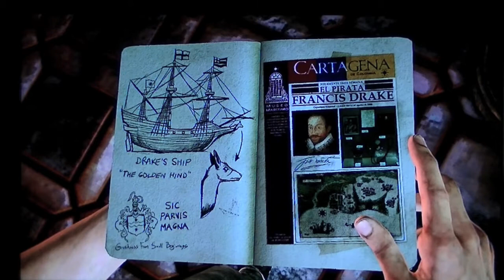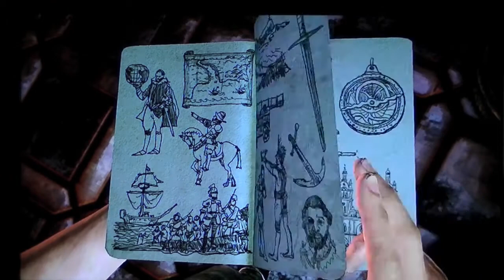Uncharted 3 Drakes Deception lets play Episode 2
We meet sully for the first time in our adventure